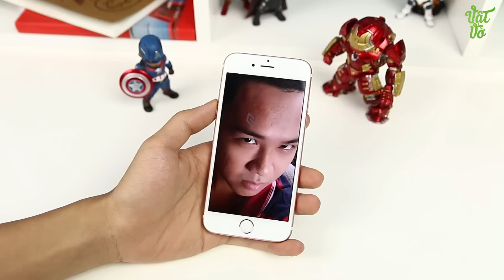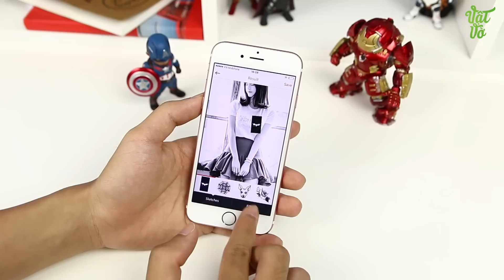Vật Vờ| Xăm "Thathu" như sếp's Tùng bằng ứng dụng AR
Xăm thathu như xếp's tùng với ứng dụng Ink hunter cực độc đáo